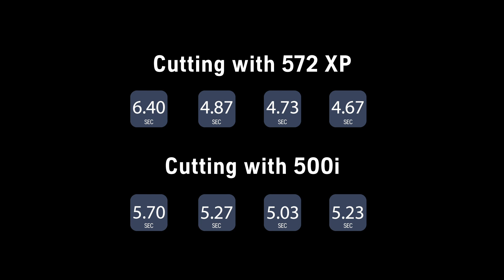Husqvarna 572XP vs Stihl 500i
The 500i is an 80cc chainsaw, 79.2cc to be exact. The 572XP is a 70cc saw, or 70.6 to be exact. So on paper, the 500i should win, right?